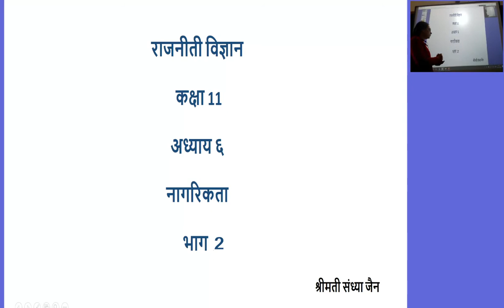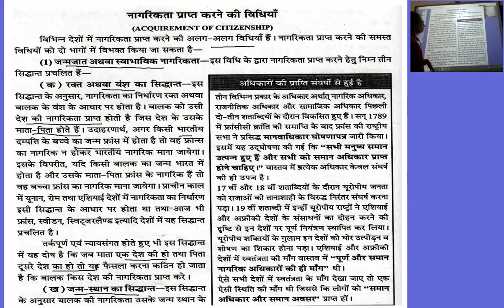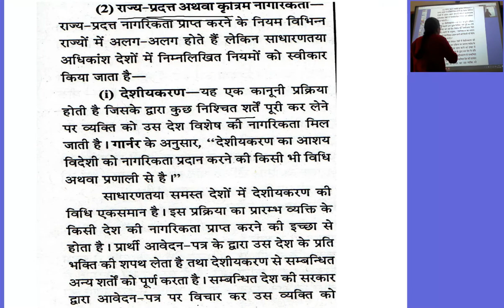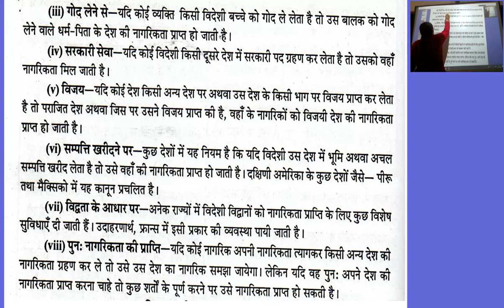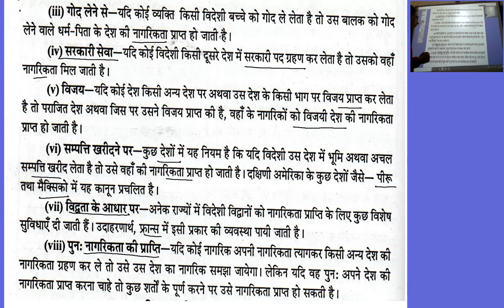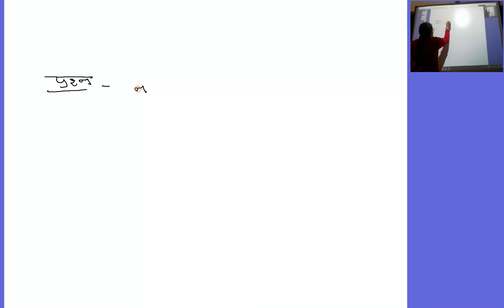राजनीती विज्ञान कक्षा 11 अध्याय ६ नागरिकता भाग 2 07 12 2020